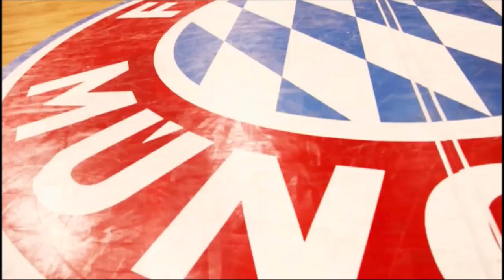Nihad Dedovic Full Highlights 16.10.2018 Bayern vs Panathinaikos - 19 Pts! | UF44 Highlights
Nihad Dedovic Full Highlights 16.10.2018 Bayern vs Panathinaikos - 19 Pts! | UF44 Highlights - Euroleague 2018/19
Bayern 80 -Panathinaikos 79